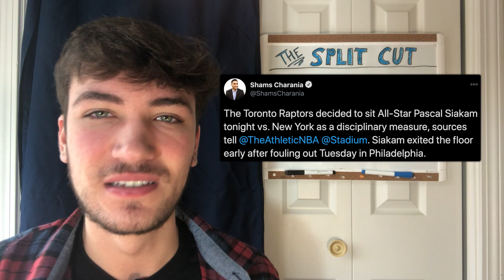The Last Unbeaten Team in the NBA Has Fallen | 12.31 Daily Cut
0:26 CLE/IND
2:31 CHI/WAS
5:18 PHI/ORL
7:20 SAC/HOU
9:50 NYK/TOR
11:16 NOP/OKC
12:36 PHO/UTA